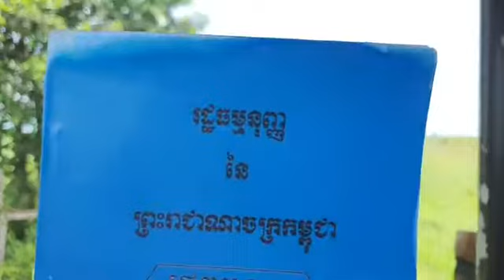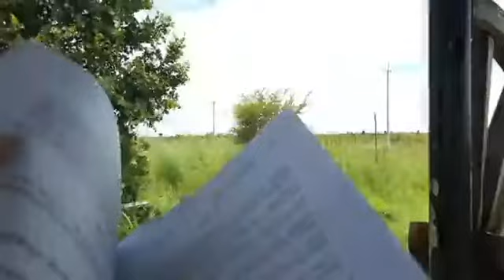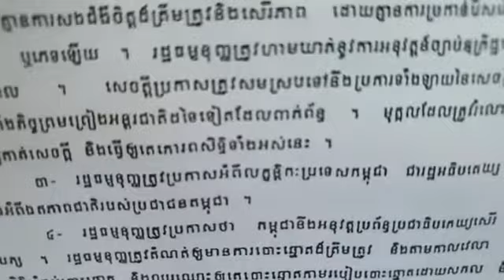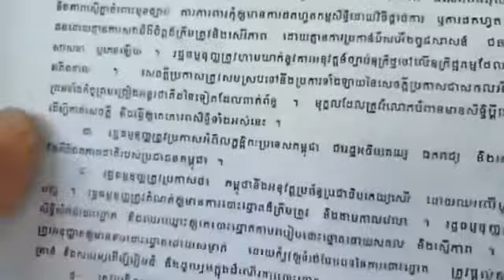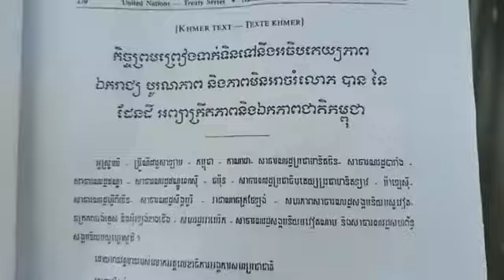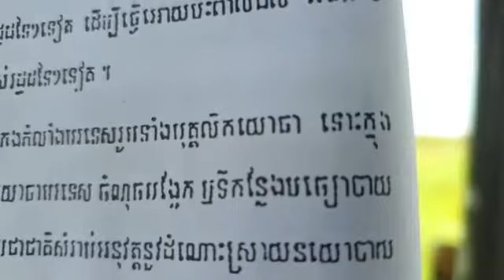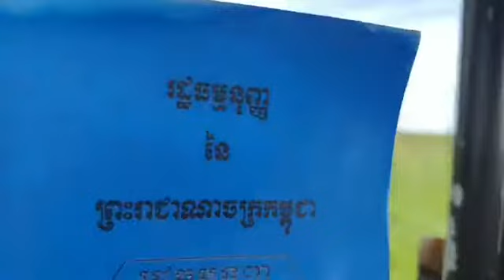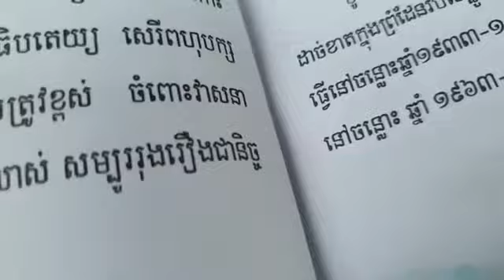១៤-តុលា | អំពីរដ្ឋធម្មនុញ្ញកម្ពុជាឆ្នាំ១៩៩៣ ជាច្បាប់កំពូលនិងរបៀបដឹកនាំនយោបាយជាតិខ្មែរ (ភាគទី២៤)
តើ រដ្ឋធម្មនុញ្ញខ្មែរត្រូវបានព្រាង និងអនុម័តដោយរបៀបណា ទើបខ្មែរអាច ចៀសផុតពីជម្លោះផ្ទៃក្នុង និងបញ្ចប់ និងធានាមិនឱ្យវិលត្រឡប់វិញនយោបាយ និងព្រឹត្តិការណ៍មុនឆ្នាំ១៩៩១?
បកស្រាយ៖ សង្ខេប ឧបសម្ព័ន្ធទី៥ ទំព័រ២០៧
និង មាត្រា១ សង្ខេប ចំណុច ក-ជ ទំព័រ ២៧១
វេទិកាសាធារណៈ៖ អំពីរដ្ឋធម្មនុញ្ញកម្ពុជាឆ្នាំ១៩៩៣ ជាច្បាប់កំពូលនិងរបៀបដឹកនាំនយោបាយជាតិខ្មែរ (ភាគទី២៤)
ថ្ងៃ ព្រហស្បតិ៍ ៨ កើត ខែ អស្សុជ ឆ្នាំ ឆ្លូវ បញ្ចស័ក ពុទ្ធសករាជ ២៥៦៥ ត្រូវថ្ងៃទី ១៤ ខែ តុលា ឆ្នាំ ២០២១ ចាប់ពីម៉ោង ១១:៣០-១២:៣០ ព្រឹក

or : @PeaceAccordsParis

សូមទាញយកឯកសារ កិច្ចព្រមព្រៀងនេះតាមរយៈ៖

១. សូមអានឯកសារនេះ ជាភាសាខ្មែរ (ច្បាប់ដើម ជារូបថត)

២.សូមអានឯកសារនេះ ជា ៥ភាសា ឆ្លាស់គ្នា អង់គ្លេស បារាំង ចិន រូស្ស៊ី និង ភាសាខ្មែរ ចាប់ពី ទំពរ័ ២៧ ដល់ ៣០៦ ពី អង្គការសហប្រជាជាតិ៖

ទាក់ទងស្នើសុំសៀវភៅ :
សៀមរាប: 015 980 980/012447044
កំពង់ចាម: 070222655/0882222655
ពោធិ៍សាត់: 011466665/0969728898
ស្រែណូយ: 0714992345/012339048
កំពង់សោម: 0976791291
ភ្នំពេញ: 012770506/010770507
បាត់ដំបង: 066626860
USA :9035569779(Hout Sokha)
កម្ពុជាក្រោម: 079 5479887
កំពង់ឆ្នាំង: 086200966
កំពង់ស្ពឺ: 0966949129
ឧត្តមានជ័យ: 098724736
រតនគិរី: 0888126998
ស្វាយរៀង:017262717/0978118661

ខ្លឹមសារទាំងស្រុងមិនត្រូវបានផ្លាស់ប្តូរ។

* ពលរដ្ឋប្រជាធិតេយ្យ​ :
- តាមដាននយោបាយ។
-​ យកច្បាប់ជាគោល។
- ចេះទាមទារតវ៉ាតាមផ្លូវច្បាប់។
-  តាមដានមេដឹកនាំ។
*សូមអរគុណ៕